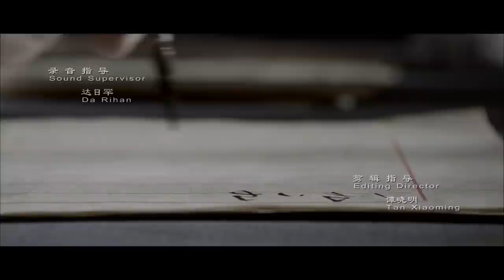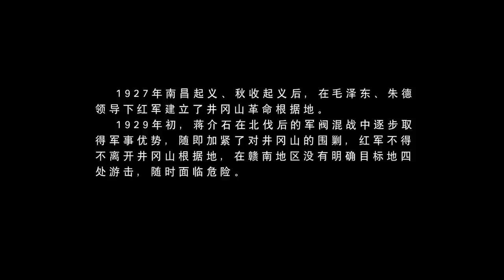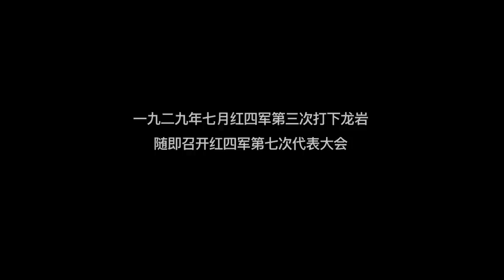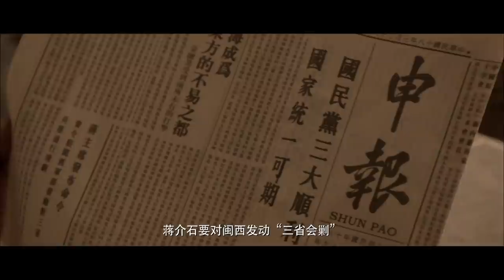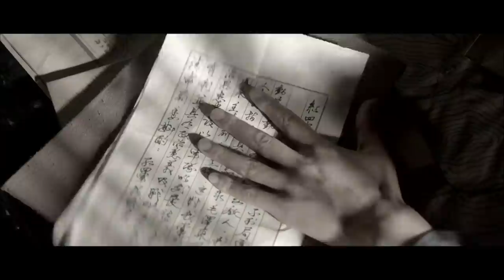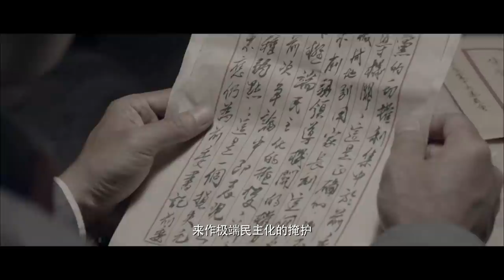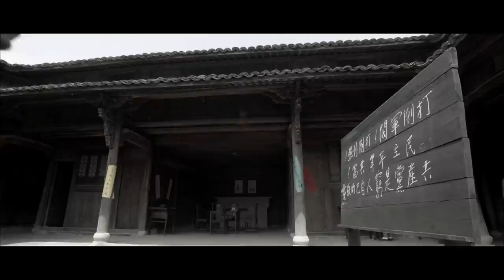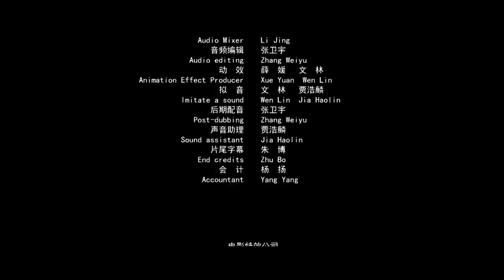《古田会议》/ The Gutian Conference 集结1929 红色记忆，书写往昔峥嵘岁月见证军魂铸就 （ 许铂岑 / 王韦智 / 王怡苏 / 释小龙）|new movie 2020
【内容简介】
1928年底，红四军在赣南地区几乎全军覆灭。毛泽东顶住压力要对红四军的流寇主义、极端民主化和非无产阶级思想进行整训。中央派遣刘安恭来到红四军。矛盾越来越激化。
　　红四军内部的分歧最终让毛泽东在红四军七大中落选了前委书记。毛泽东提出要离开军队去闽西地方工作一段时间。陈毅去上海中央汇报工作，请示如何解决红四军内部的冲突。
　　红四军终于打下四百年未破的上杭城。毛泽东来到上杭与朱德讨论各自的主张，朱毛并没达成一致，但在国民党“三省会剿”强大的军事压力下,朱德开始认识到毛泽东意见策略的合理性,双方决定等陈毅从上海回来带回中央的指示再作决定。
　　陈毅从上海归来带回中央指示,恢复了毛泽东的前委书记职务。红四军经过新泉整训，来到古田。古田廖氏宗祠，红四军九大召开。纷纷雪花中毛泽东作了政治报告，确立了建党建军原则，中国共产党领导的人民武装，从此脱离童年踏上了新的征途。